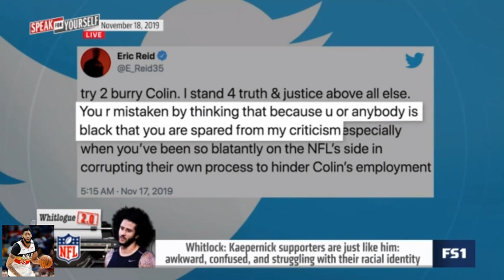Jason Whitlock Surprised Is the entire protest more about Colin Kaepernick or social justice?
Jason Whitlock Surprised Is the entire protest more about Colin Kaepernick or social justice? | Speak For Yourself